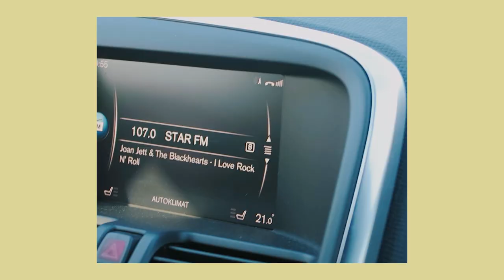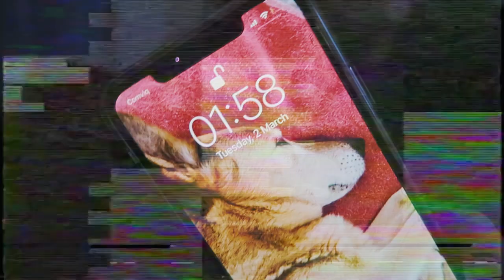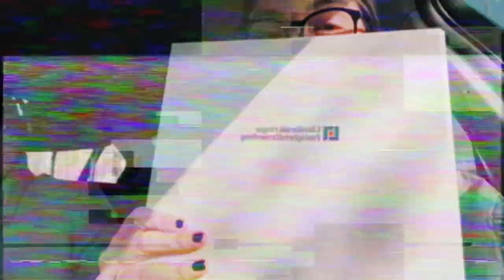hämtar hem vår hund hugo!!! (och hittar vår nya lägenhet) 🤝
Vi hämtar hem vår nya familjemedlem Hugo, en underbar liten (nu väldigt stor) flatcoated retriever + letar lägenhet och hittar det hem som vi bor i idag!!!

☁ FAQ ☁
age: 25
nationality: swedish filipino finnish
occupation: digital content specialist